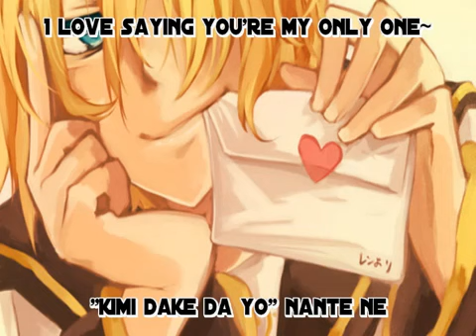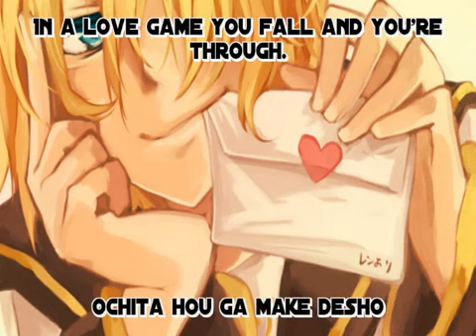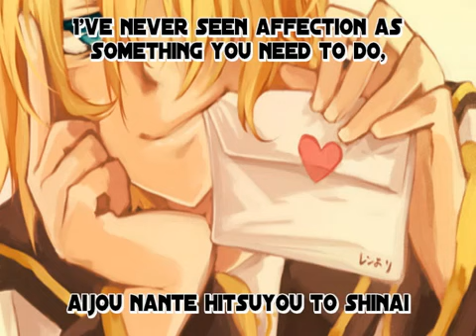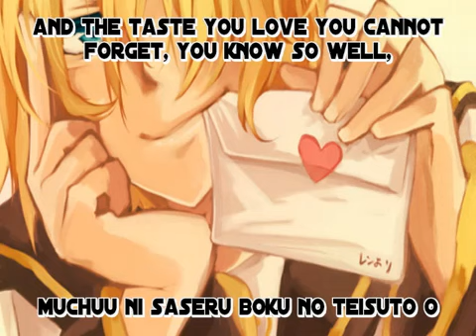SPICE! Cover Requested Romaji & English Lyrics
Taken down for copy written music, the new youtube SHOULD allow me to keep this up since it is a cover and not the original.

This is quite old back when I had the Frutiy Loops audio software studio. I don't have it anymore or a good mic to record with.

The English lyrics were written by me to flow with the tune of the song and make it a song you can sing in English as well.